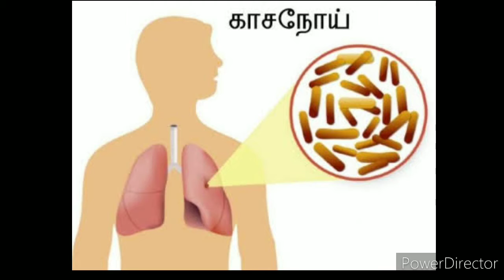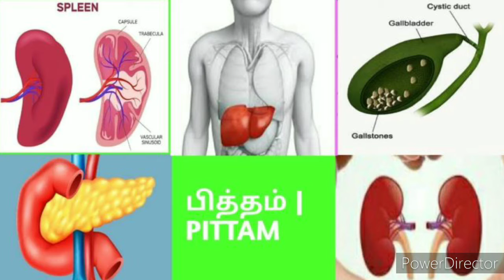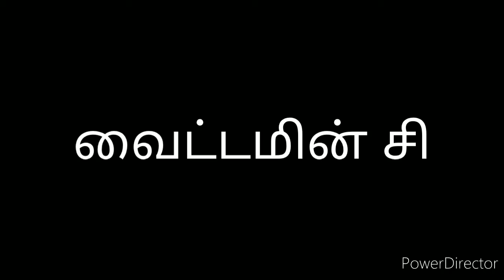சீதாப்பழம்./இரத்த சோகை / தமிழ்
to increase blood levels and decrease anemia...and more benefits...
//காசநோய்.
//ஊளை சதை.
//Tuberculosis.
//to reduce Filthy flesh.
to increase immunity.

//நோய் எதிர்ப்பு சக்தி அதிகரிக்க.
..//boost immunity..
//சீதாப்பழம்..
//இரத்த சோகை..
in Tamil..